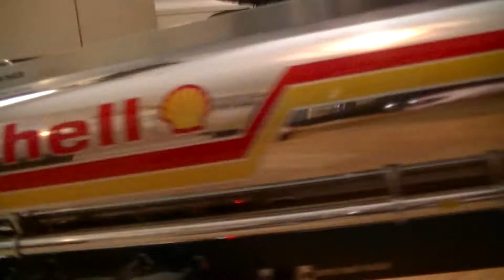Tamiya Knight Hauler- Shell Trailer